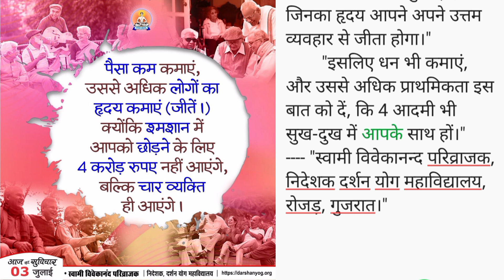suvichar | suvichar status |suvichar in hindi | suvichar school ke liye | suvichar marathi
suvichar
suvichar status
suvichar marathi
suvichar video
suvichar school
suvichar in english
suvichar kahani
सुविचार
सुविचार दिखाइए
सुविचार सुविचार
सुविचार बताइए
सुविचार हिंदी में
suvichar suvichar
suvichar hindi
suvichar in hindi school ke liye
suvichar gujarati
suvichar english
suvichar english to hindi
suvichar school ke liye english and hindi
suvichar video mein
suvichar new
suvichar hindi kahaniya
suvichar 2023
suvichar teacher
suvichar one line
suvichar photo
suvichar love
suvichar question
suvichar दिखाइए
suvichar 2022
suvichar motivational
suvichar 50 marathi
suvichar friends
suvichar ringtone
suvichar youtube
suvichar urdu mein
suvichar bataiye
suvichar 3
suvichar 4
suvichar 6
suvichar 7
suvichar 9
suvichar college ke liye
suvichar hindi mein
suvichar 1 line ka
suvichar 825 india
suvichar for school
suvichar new 2023
suvichar in hindi and english
suvichar 4 line
suvichar krishna
suvichar writer ke sath
suvichar arth sahit
suvichar life
suvichar jivan ki sikh
suvichar in marathi
suvichar for teacher in hindi
suvichar teacher ke liye
suvichar jokes
suvichar बताएं
suvichar dikhaiye
suvichar ko english mein kya kahate hain
suvichar 2023 ka
suvichar or arth
suvichar 8
suvichar 12
suvichar 60
suvichar 70
suvichar romantic kahani
suvichar video kaise banaye
suvichar suvichar zubeen song
suvichar papa ke liye
suvichar english mein
suvichar new hindi
suvichar 9th class
suvichar video status
suvichar 5 line ka
suvichar chote chote
suvichar udaharan sahit
suvichar hindi kahani
suvichar school ke liye marathi
suvichar with preeti kapoor
suvichar in hindi status
suvichar zindagi ka sach
suvichar 100
suvichar zindagi
सुविचार 30
suvichar new 2022
सुविचार मराठी
सुविचार क्वेश्चन
suvichar 825
suvichar chhote
suvichar kahani in hindi
suvichar 3rd
suvichar best
suvichar dakhva
suvichar 94
suvichar maa papa
suvichar life ke liye
suvichar guru ke liye
zindagi suvichar gujarati
suvichar hindi and english
suvichar school ke liye gujarati
suvichar whatsapp dp
suvichar romantic kahaniyan
सुविचार यूट्यूब में
suvichar khan sir
suvichar 26 january
suvichar quotes in hindi for whatsapp
suvichar english me
suvichar wala video
suvichar janu mara par
सुविचार 50
सुविचार ओं
सुविचार कोटेशन
सुविचार यूट्यूब
suvichar vachan
suvichar mast
suvichar reels
suvichar attitude
suvichar thought
suvichar for education
suvichar 93
suvichar zindagi me sabse behtar kya hai जिंदगी में सबसे बेहतर क्या है chikuandsona7
suvichar new gujarati
suvichar true story mere papa
suvichar par apna photo kaise lagaye
suvichar lamba wala
dhoran 6 vichar
dhoran 7 vichar
सुविचार उदाहरण सहित
suvichar 10th class
suvichar dosti ke liye
suvichar class 7
suvichar 2 line ka
suvichar chhota sa
suvichar january charoli
suvichar 30 second
suvichar for students in hindi
suvichar vichar
suvichar in gujarati
suvichar 2023 new
suvichar poster kaise banaye
6 सुविचार
सुविचार 5
सुविचार 40
सुविचार बताओ
सुविचार 4 लाइन का
suvichar and arth
suvichar love status
suvichar papa
suvichar quotes
suvichar whatsapp status
suvichar ka video
suvichar gana
suvichar marathi madhe
suvichar _999
ukhane suvichar
suvichar shayari
suvichar 4k status
suvichar 15
suvichar radhe krishna
सुविचार 825 इंडिया
सुविचार उर्दू में
सुविचार ओम शांति
सुविचार यूट्यूब पर
suvichar emotional story
suvichar class 6
suvichar in hindi motivational
suvichar youtube channel
suvichar 3 line ka
suvichar tik tok
suvichar chota sa
suvichar om shanti
standard 7 suvichar
suvichar new school
suvichar 2023 marathi
सुविचार 8
सुविचार 500
सुविचार दाखवा
suvichar for school in gujarati
suvichar video sahit
suvichar odia
suvichar short
suvichar college
suvichar education
std 6 suvichar gujarati
suvichar gujarati std 7
suvichar plp
suvichar yaar
suvichar kutumb
suvichar updesh
suvichar quotation
suvichar wale status
suvichar dp
सुविचार बताइए अच्छे-अच्छे
suvichar maa par
suvichar radha krishna
aaj 9 suvichar
suvichar good morning
suvichar 8 sathi
suvichar 4 line ki
suvichar 10 line ka
suvichar 31 december
suvichar janva jevu gujarati ma
सुविचार भेजिए
सुविचार हिंदी
सुविचार अच्छे-अच्छे
suvichar jo dil ko chu jaye
suvichar time is money
सुविचार 50 मराठी
suvichar hindi me
suvichar life status hindi
suvichar motivational hindi status
suvichar la english made kay mantat
30 suvichar hindi mein
suvichar for english
uttam suvichar
suvichar waqt
suvichar image
suvichar janwar
suvichar 5 line
suvichar ke video
suvichar chhota chhota
suvichar radhe radhe
suvichar question answer
aaj 6 suvichar
suvichar on earth
suvichar pyar ke
suvichar ya maro
suvichar 4 line ka
vichar tv
सुविचार 10
सुविचार 2023
सुविचार दिखाओ
सुविचार वीडियो
सुविचार स्टेटस
suvichar no arth vistar
suvichar gujarati ma samjuti sathe
सुविचार आज का
dhoran 8 vichar
dhoran 9 vichar
सुविचार इंग्लिश में
सुविचार बताइए छोटे-छोटे